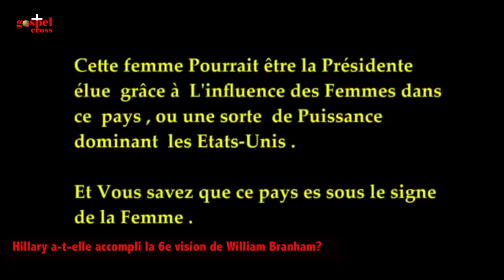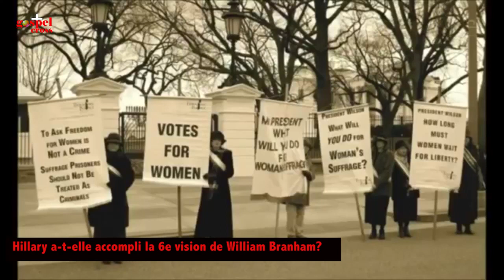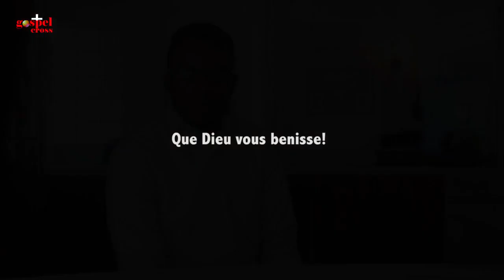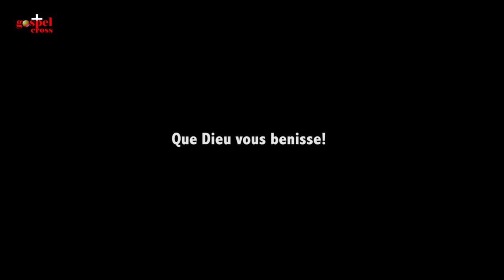6è Vision: Hillary Cliton, Donald Trump & sa politique dans la prophétie, Past. Roger M. [Interview]